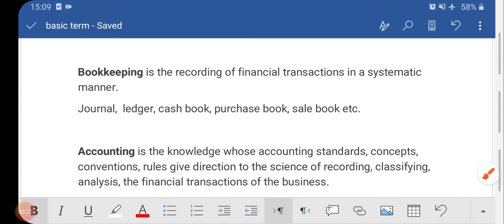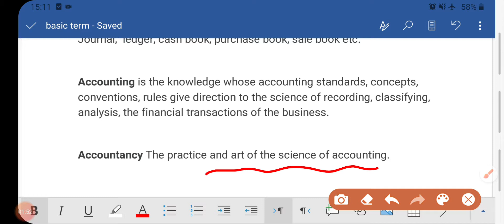Basic Terms of ACCOUNTING